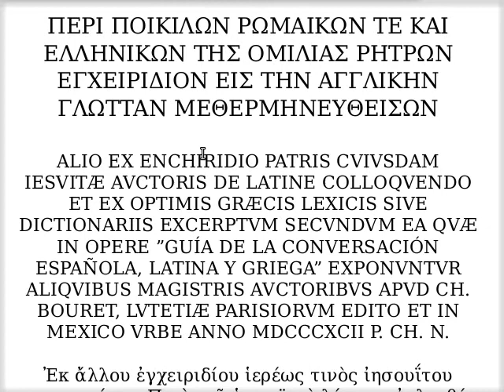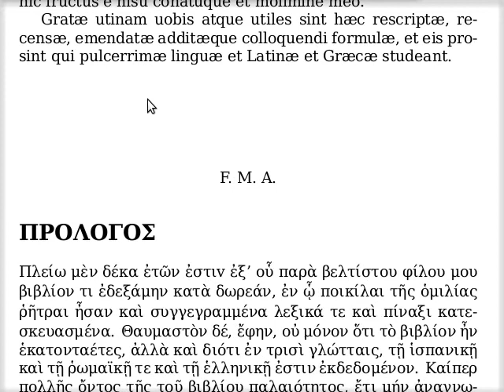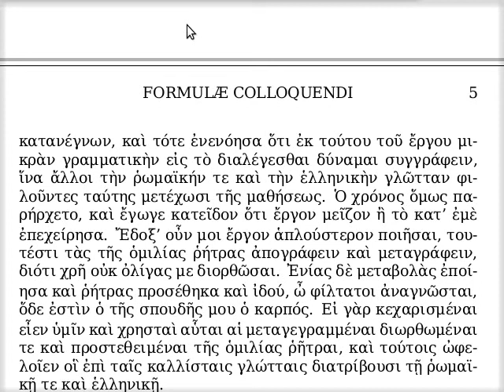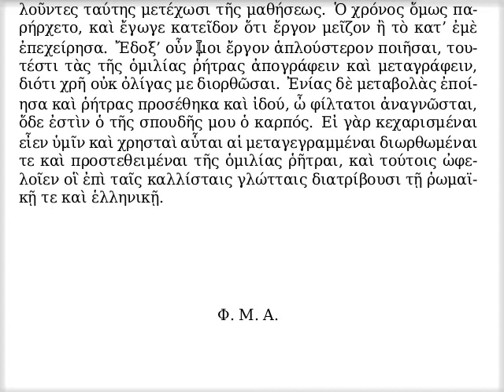ΤΗΣ ΟΜΙΛΙΑΣ ΡΗΤΡΑI - ΠΡΟΛΟΓΟΣ